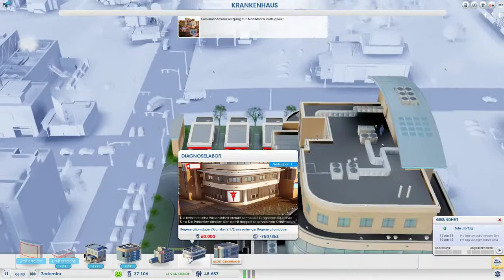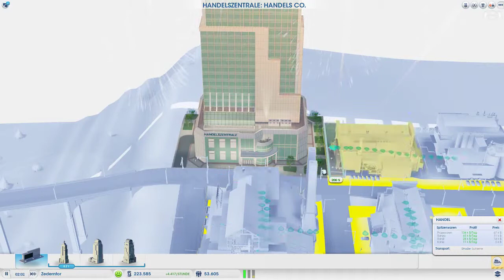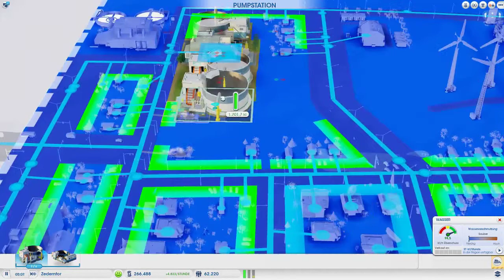SimCity Community S2 ♜35 ☛ Stau auf der Autobahn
♜ SimCity Community Season 2

♜ Levos Kysan – Kämpfer der Freien Meinung (Vlog)